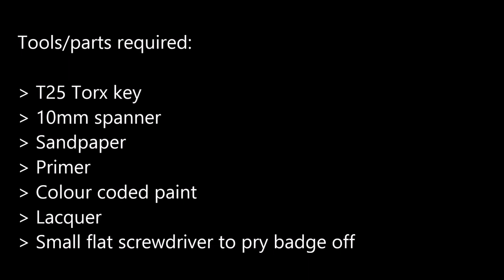Painting a VW Boot Handle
I purchased this black badge to fit my 2008 VW Golf

Anything you attempt is at your own risk, these video tutorials are just a guide! I am not responsible for your actions.